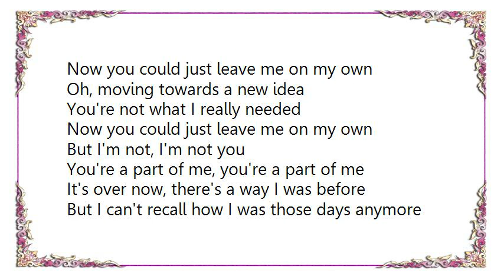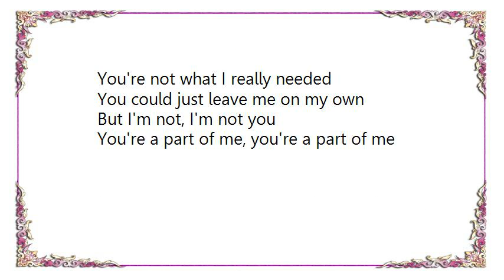Cloud Nothings - I'm Not Part of Me Lyrics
[Lyrics Cloud Nothings - I'm Not Part of Me]
It starts right now, there's a way I was before
But I can't recall how I was those days anymore
I'm learning how to be here and nowhere else
How to focus on what I can do myself

I'm not telling you all I'm going through

Leave it all to memory of
What we did when were young and
Now you could just leave me on my own
Oh, moving towards a new idea
You're not what I really needed

But I'm not, I'm not you
You're a part of me, you're a part of me

It's over now, there's a way I was before

Oh, moving toward a new idea
You could just leave me on my own